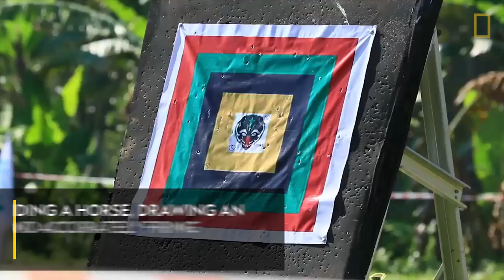The Incredible Sport of Mounted Archery | National Geographic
The ancient sport of mounted archery is undergoing a resurgence in Indonesia as both men and women take up the sport.

Archery on horseback has origins in the Mongolian and Ottoman empires but is now becoming more popular in this region. During the Iron Age, mounted archery replaced the use of chariots popular in the Bronze Age. The skill is utilized in activities such as hunting, protecting livestock, and of course battle. Today, the sport attracts both men and women, as one group works to break down religious stereotypes.

Enter the Travel Photographer of the Year Contest. Do you have what it takes?